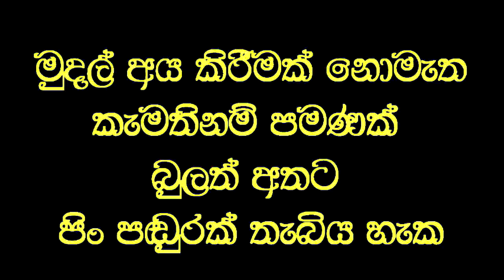අන්ධ ඇසට තප්පර තිහෙන් පෙණීම ලබාදුන් විශ්මය